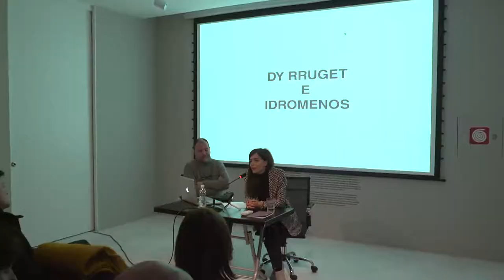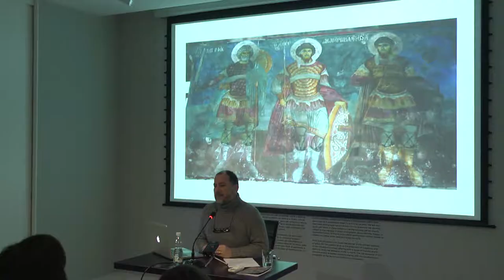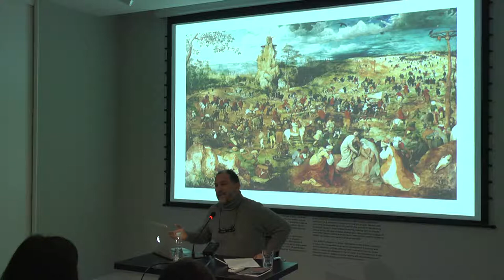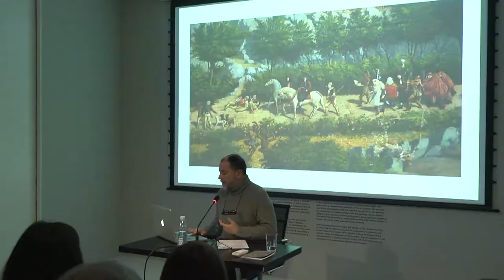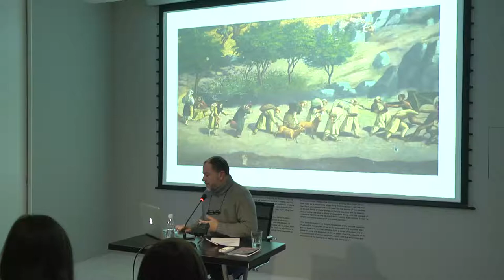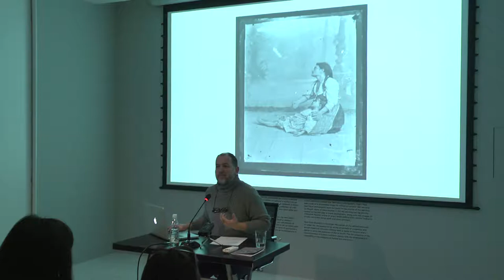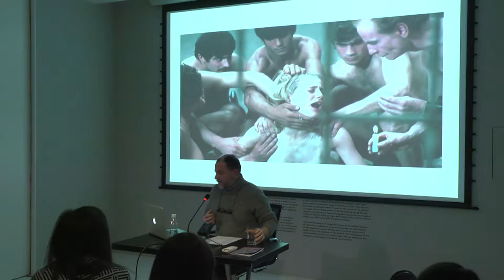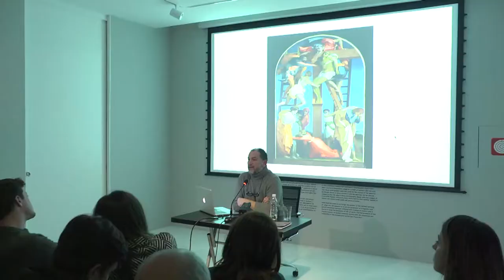Exhibition talk | Adrian Paci | The two roads of Idromeno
Artisti Adrian Paci vjen si kurator i ekspozitës "Dy Rrugët e Idromenos". Në bisedën e tij ai u përqendrua në veprimtarinë artistike të Kolë Idromenos duke filluar nga veprat që e bëjnë atë një ndër figurat përfaqësuese të Rilindjes shqiptare e deri tek ato më pak të njohura, dy prej të cilave ekspozohen për herë të parë në Muzeun Marubin. Duke vazhduar me një përshkrim ikonografik të detajshëm të tabllosë “Dy Rrugët” e deri tek raporti i mjeshtrit me fotografinë, e cila në këtë ekspozitë na shfaqet më shprehëse dhe befasuese se pikturat e tij, kuratori Paci u ndal edhe në referenca të shumta në veprat e artistëve të ndryshëm që Idromeno mund të ketë hasur gjatë formimit të tij në Akademinë e Venecias si dhe dhe tek një lidhje e nëndheshme mes poetikës së Idromenos dhe Pierpaolo Pasolinit, të cilët ndonëse nuk qenë bashkëkohës dhe nuk e njohën asnjëherë njëri tjetrin, duke sikur provojnë se arti ka kanalet e veta misterioze të ndërkomunikimit që i japin jetë disa vizioneve të domosdoshme me të cilat artistët ndeshen në kërkimin e tyre njerëzor e profesional.